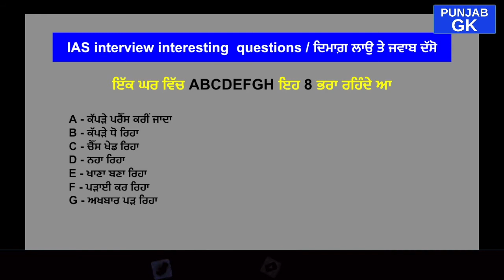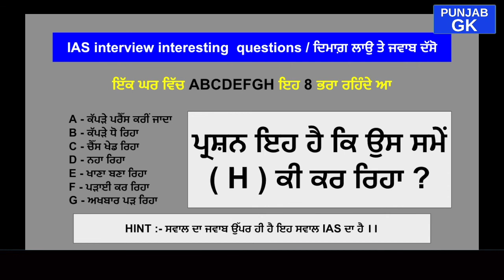IAS interview interesting questions | INTERESTING QUESTION IAS IN PUNJABI | Punjab GK